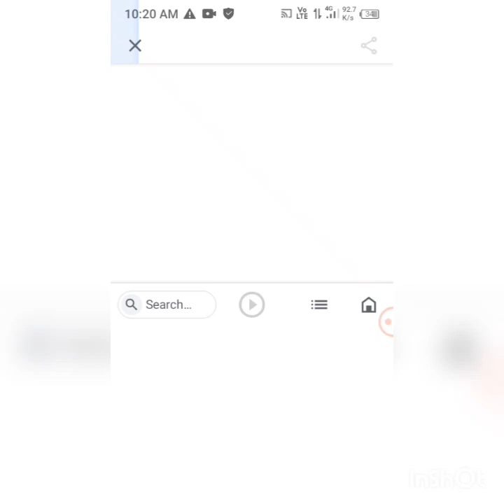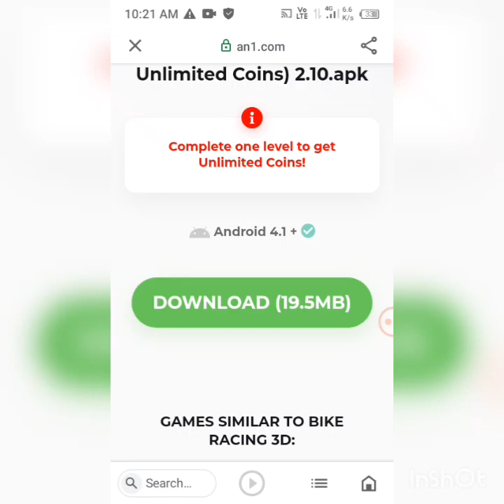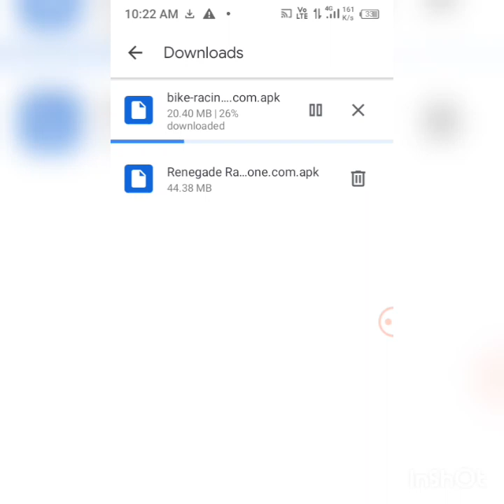How to get unlimited money 🤑 in Bike Racing 3d game 💵💰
How to get unlimited money 🤑 in Bike Racing 3d game 100% working trick Try now and get unlimited money

Bike racing 3d 💯% unlimited money